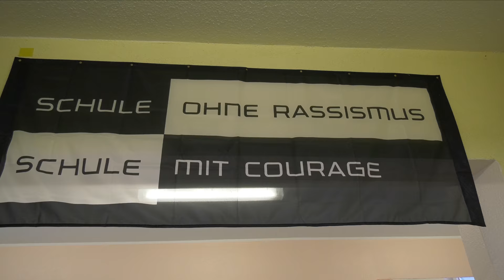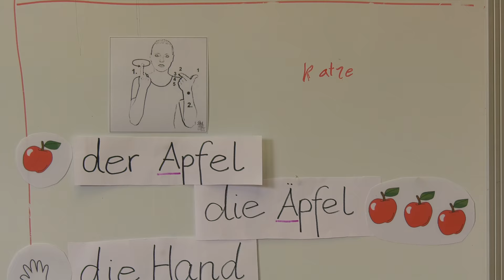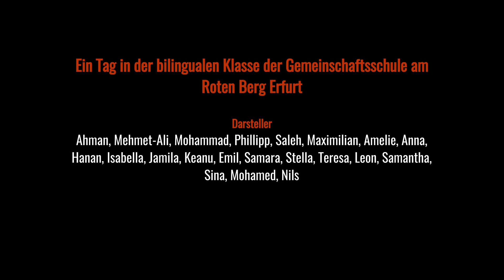Der bilinguale Schulalltag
Gemeinsam mit der bimodal-bilingualen Thüringer Gemeinschaftsschule am Roten Berg (TGS) führten wir vom 11.-15. Juni eine bilinguale Filmprojektwoche durch. In dieser Projektwoche drehte sich alles um das Thema Lernfilme. Die Schüler erhielten zunächst einen Überblick über das Medium Film, Kamera- und Lichttechnik bevor sie dann selbst als Kameramann/Kamerafrau, Darsteller_in und Cutter_in tätig wurden. Die bilingualen Schüler der Primarstufe beschäftigten sich inhaltlich mit den Aufgaben der Feuerwehr und der Polizei sowie mit dem Thema "Erste Hilfe" und dem bilingualen Schulalltag mit seinen Besonderheiten in Kommunikations- und Unterrichtssituationen.